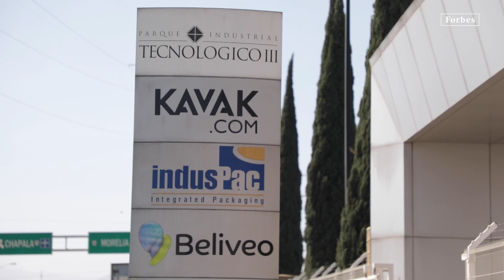Kavak: el unicornio mexicano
Carlos García, CEO de Kavak, comparte los inicios de este "unicornio mexicano" y los secretos detrás de su éxito